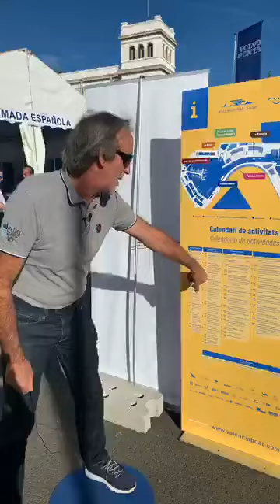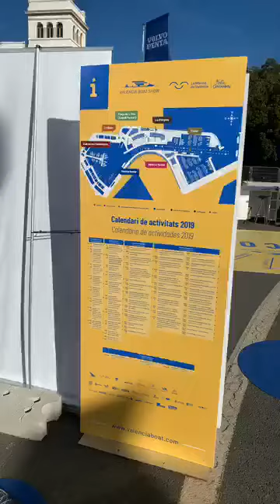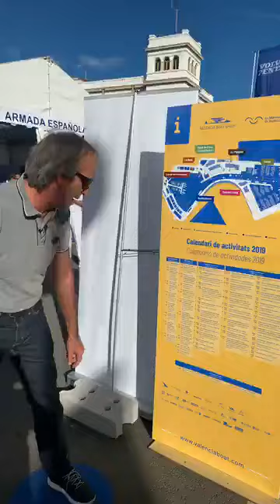Facebook LIVE Valencia Boat Show'19. La agenda de actos del día.